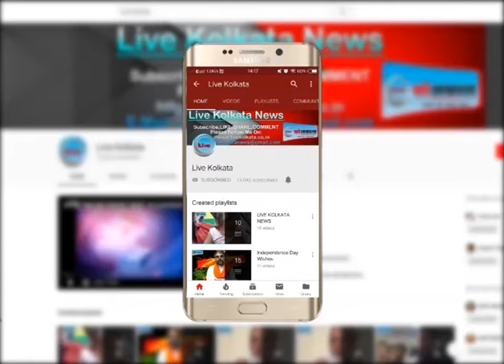बुलबुल का असर सब्ज़ी बाजार पर- स्पेशल स्टोरी livekolkata